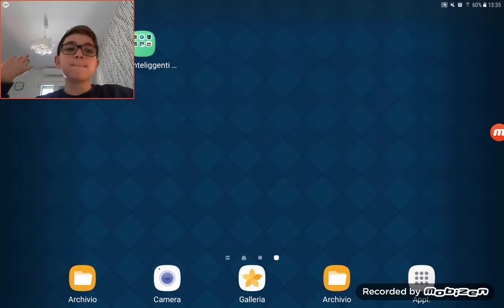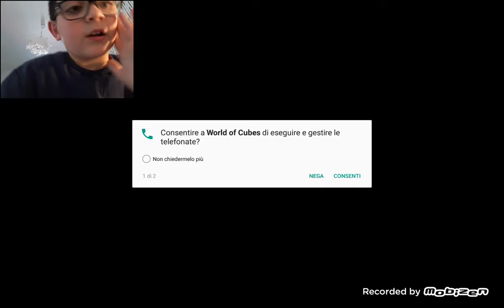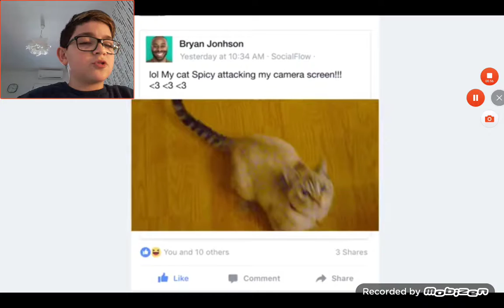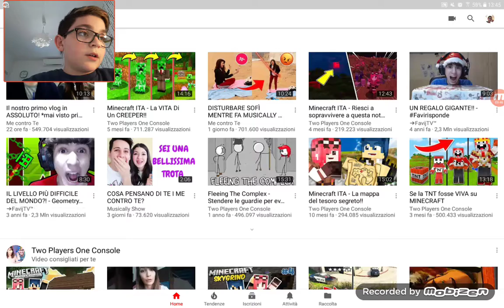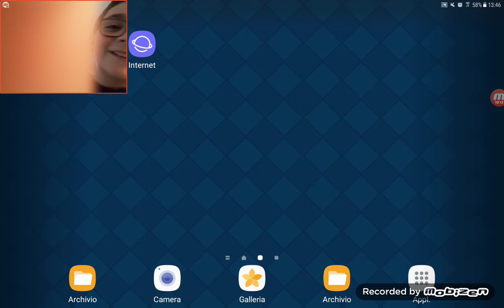Prima volta che gioco su minecraft in survaival